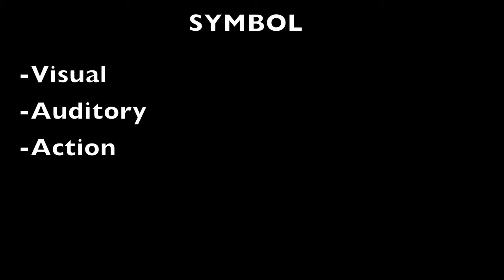How to Write a Movie - The Cubby Method (part 24) - Symbol - Let's Add Some Layers!